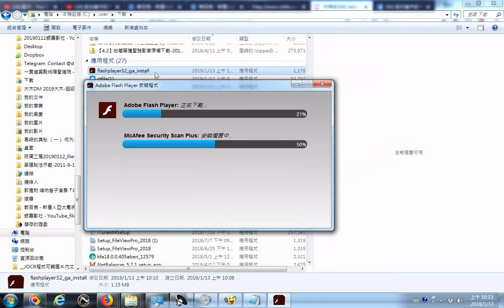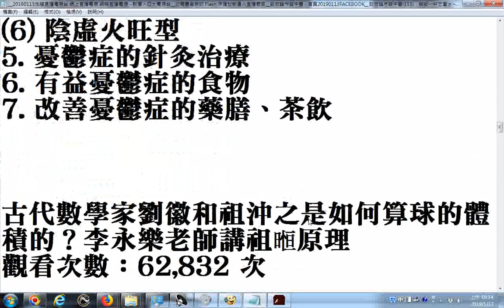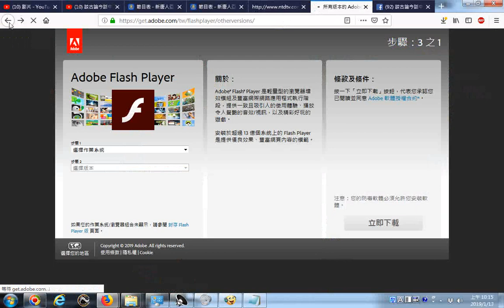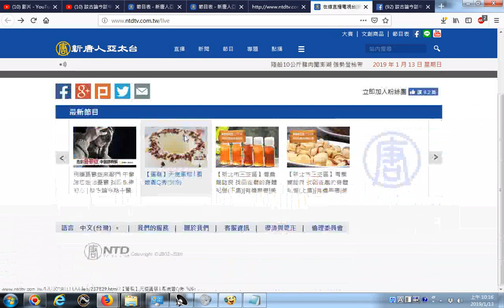20190113安裝flashplayer32_ga_install的實況錄影__網絡直播電視 - 新唐人亞太電視台__需要最新的 Flash 來播放新唐人直播節目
連結網址:  網絡直播電視 - 新唐人亞太電視台__您需要最新的 Flash 來播放新唐人直播節目